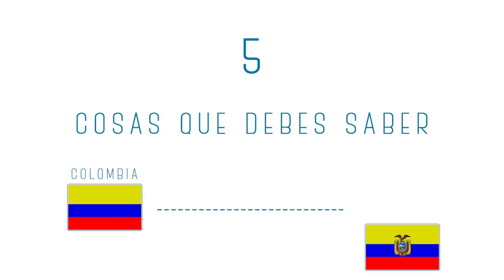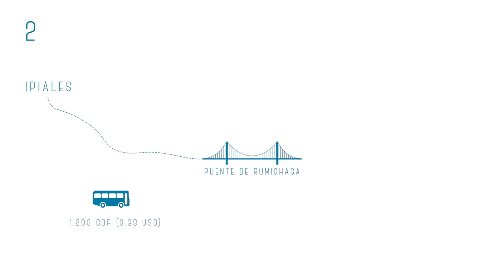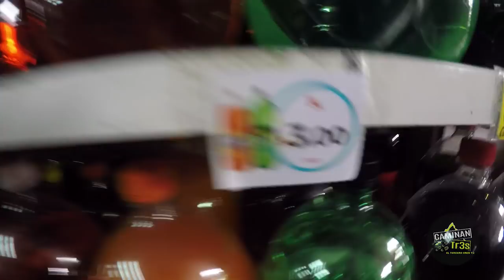TULCÁN, JARDÍN DE LOS MUERTOS DE ECUADOR || CaminanTr3s, El tercero eres tú!!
Cruzamos la frontera colombiana para hacer una corta entrada en nuestro vecino país Ecuador. Aprovechamos que estábamos en Ipiales y decidimos emprender un día de excursión pasando por Rumichaca hasta llegar a la bella ciudad de Tulcán. De este lugar nos llevamos las palabras que dijo el periodista colombiano Henry Toscano: "En Tulcán, por su bello campo santo, dan ganas de morirse. El cementerio es un jardín en donde la muerte es rodeada por arte y belleza. Recomendamos mucho visitar este pueblo y dejarse llevar por la belleza de su campo santo.